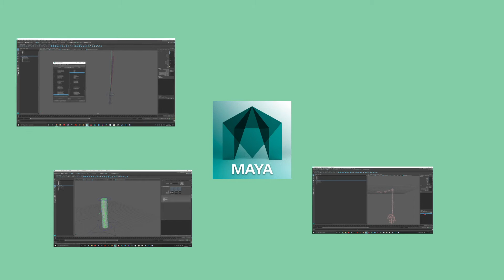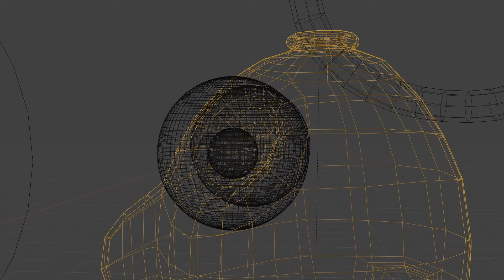HNC Final Major Project| Extras and Behind the Scenes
Having more time to peruse personal projects having finished my HNC course I've been experimenting with After Effects, the video above is a result of this experimentation taking extra footage and content used to help create my FMP. The result is a video showcasing the general process I followed in order to create the final product for my FMP that I did.